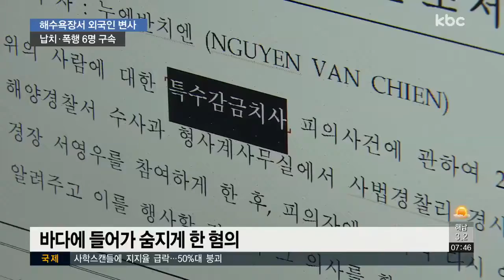해수욕장서 외국인 변사체.."도박빚 받으려고"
베트남 남성을 납치해 폭행하고, 바다에 빠져 숨지게 한 혐의로 베트남과 한국인 6명이 구속됐습니다.

도박빚을 받기 위한 범행이었는데요.

경찰은 우발적인 과실이 아니라 의도된 살인으로 보고 수사를 확대하고 있습니다.